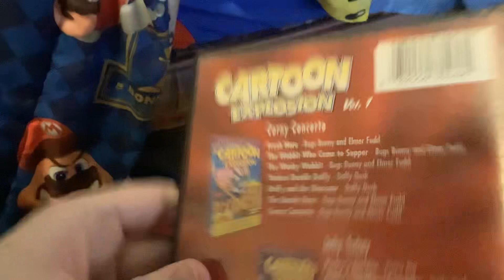Cartoon explosion vol 2000 or 2001 dvd opening and menu walkthrough